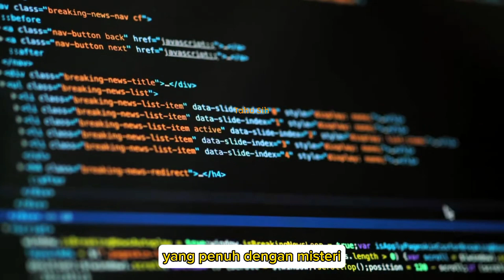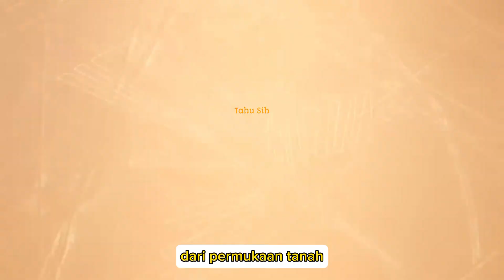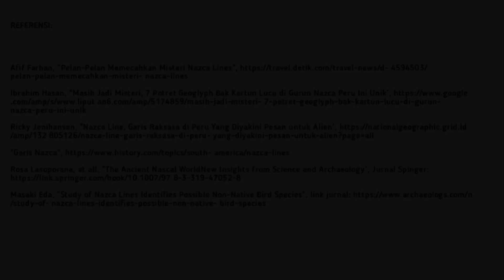Misteri Dunia yang Sulit DIPECAHKAN, Nazca Lines | Mysteries of the World that are Hard to Solve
Nazca lines Peru layak dimasukkan ke dalam salah satu keajaiban dunia yang sulit dipecahkan hingga saat ini. Kemajuan teknologi tidak membuat serta-merta dapat merumuskan dan mengartikan simbol-simbol unik yang ada pada tiap guratan peninggalan peradaban kuno. Salah satunya yang ada di Peru bernama Nazca Lines.

Nazca lines menjadi sangat misterius karena bentuknya yang menyerupai hewan, tumbuhan, hingga manusia dengan ukuran raksasa. Tidak hanya itu, bentuknya yang raksasa membuat Nazca lines hanya bisa dilihat melalui pantauan udara drone atau pesawat terbang.

Banyak ilmuwan dunia sudah mencoba memecahkan misteri di balik motif Nazca lines ini dari sejak awal penemuannya sekitar tahun 1930-an silam hingga saat ini.

Bagaimana kelanjutannya? Simak penjelasan yang ada di dalam video. Tonton sampai selesai agar tidak salah paham!

hastags